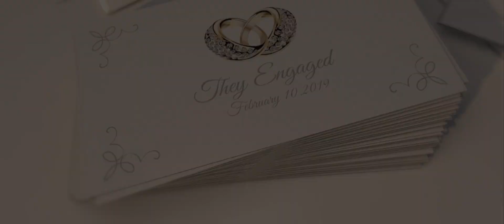Engagement - Anjali + Prashanth